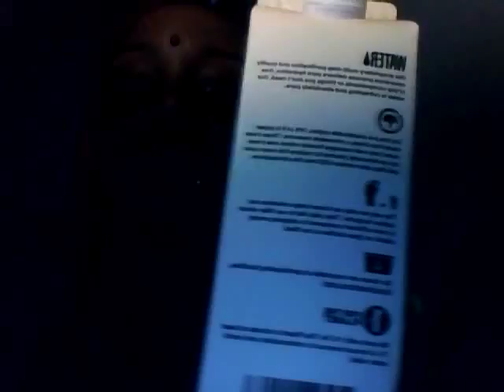Boxed water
water in  a box would you pay or not